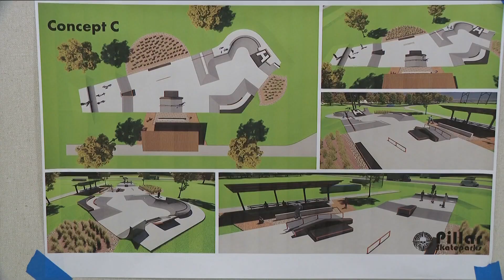Hamburg skatepark project renderings shared with public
A first look at what the Electric Avenue site, a new Hamburg skatepark project, could look like was unveiled at a project design meeting Friday evening.